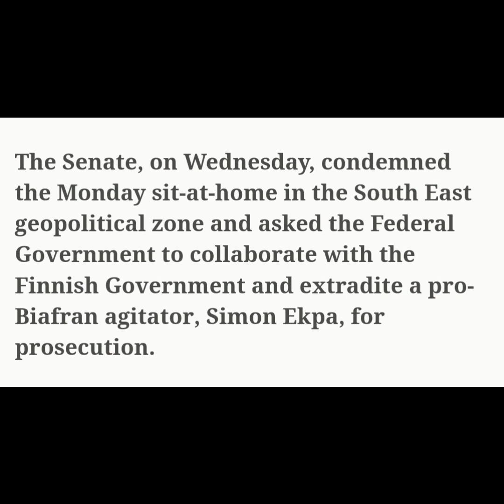Senate asks for extradition of Simon Ekpa back to Nigeria to face charged over sit at home orders